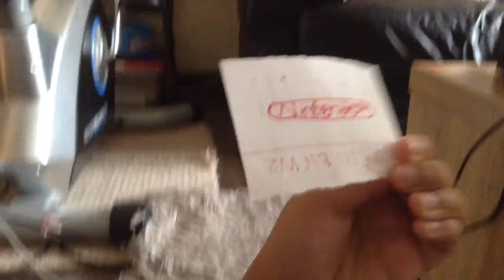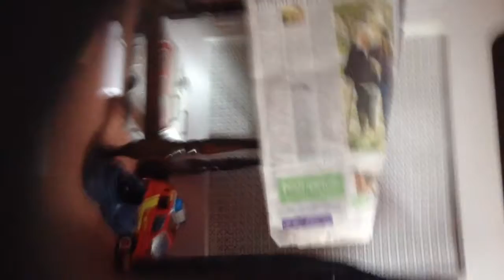Mario & Luigi: The Movie (2014) - Official Trailer (HD) - In Theatres Now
Description:

Bowser's crew attempts to take Peach hostage and Mario's adventure to save her is filled with laughter, friends, villains and more. Featuring an all-star voice cast: Yoshi, Fire Luigi, Great Koopa, Koopa Troopa, Venom, Bob The Builder, Dylan McDermott, Alan Smith, and more...